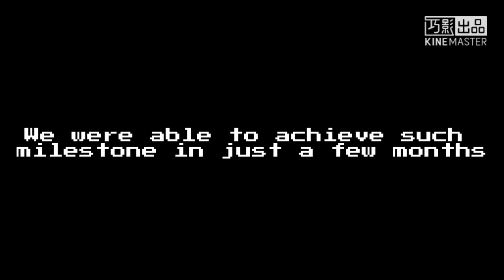Triple Staffs With Crazy Setup!!! 20k Special!!! - Soul Knight (& Potato Reveal!)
This is extremely hard to believe... but. we reached 20k!!! Thank you all so much for supporting me all the way, the journey was amazing. Now enjoy the epic triple staff with berserker statue, crazy buffs, and challenges ;)

Music (in order):
Neffex - Light it up 'clean' version
Eye for an Eye
TheFatRat - Stronger

☺ If you are reading this, have a nice day and have a potato 「🥔」  ☺